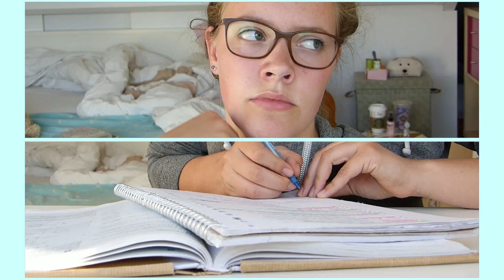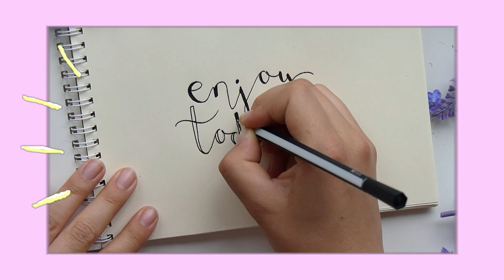even bijkletsen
Hoi ik ben Eva Zwanenburg, ik ben 16 en ik vind het leuk dat je mijn video kijkt! Ik doe mijn best om elke week een video te uploaden, maar vaak lukt dat niet... Je kunt video's verwachten als Waffle It! (een serie op mijn kanaal), vlogs, shoplogs, DIY's en ja ik weet eigenlijk niet wat voor een video's ik maak, ik doe 't allemaal maar gewoon. ❤

WARNING! bereidt je voor op drama queen 2017
Ik ben dus ff weg geweest van YouTube, maar ik ben terug en ik ga het allemaal even anders doen. Geen vast upload schema en andere edit style. Hope u like it.